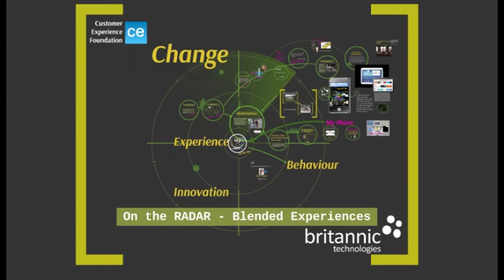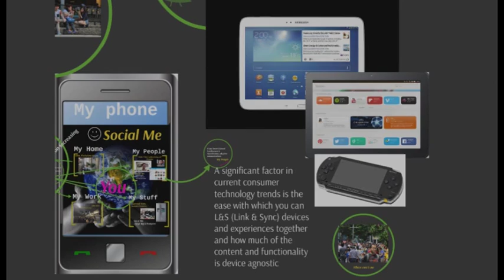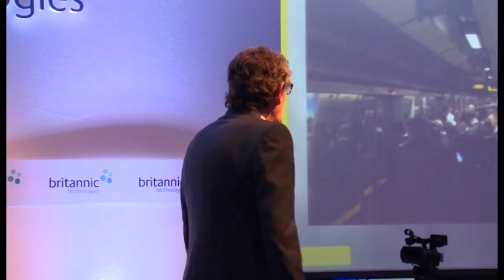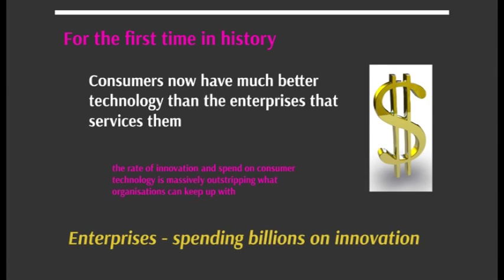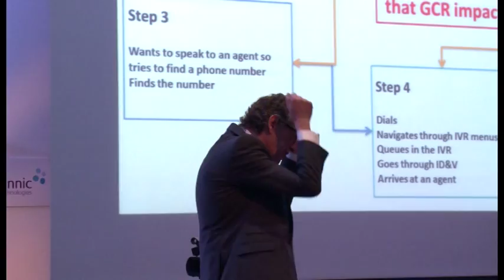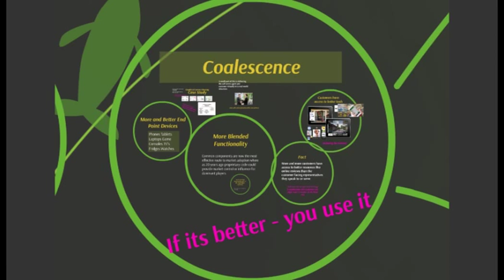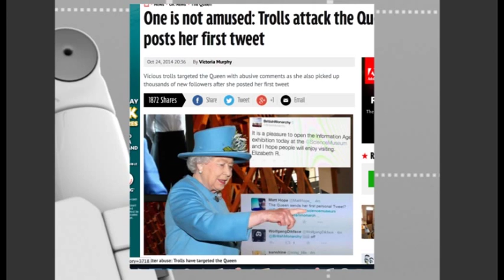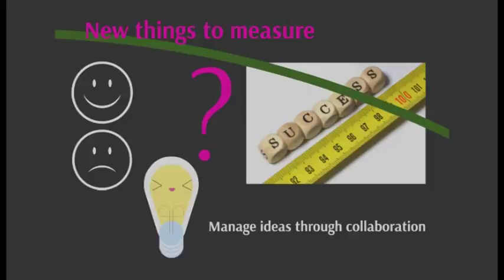Morris Pentel - Keynote Presentation - Convergence Summit 2014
Morris Pentel, Chairman of the Customer Experience Foundation, delivering his keynote presentation at the Britannic Technologies Convergence Summit 2014.

About Morris:

Morris is a Customer Experience & Contact Strategy Designer and runs one of the most respected private Customer Experience & Contact Strategy consulting businesses offering unique services to clients. Based in the UK he has a track record of successful work for some of the largest institutions and government organisations all over the world.

His designs, writings and films are seen all over the world and are considered required reading on some courses. His work on customer experience and organisational structures is now considered to be part of currest best practice. He is currently building models of the next generation of living working and shopping experiences at Customer Experience Land.

About the Presentation:

Title: Blended Experience - A Work Revolution

Morris will talk about how Customer Power is going to change the way we work and interact with each other. Using only products that are readily available today, he will demonstrate how communication is changing and how that will change the way that we work.

The IT landscape will also change with BYOD based services and functionality rapidly outstripping traditional infrastructure. Morris will outline how the home and the retail experiences of the future will change the fundamentals of IT, creating a new agenda where the value and importance of innovation increases.

The presentation will also be interactive and comes complete with examples from around the world of the latest innovations set to become as common as seat belts in cars in a few years time.